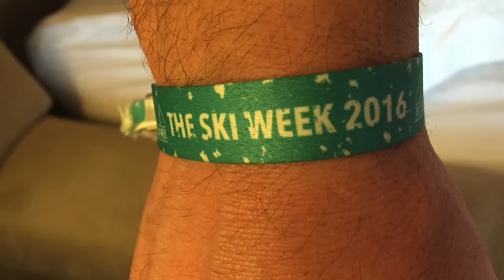Ivy takes Aspen - Ski Week 2016 (unofficial video)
Ivy trip to Aspen, Ski Week 2016